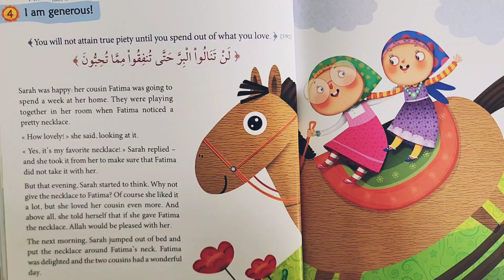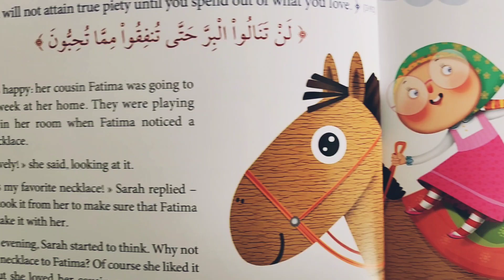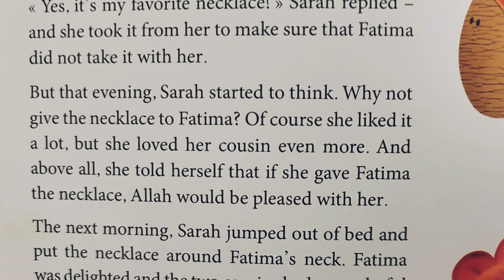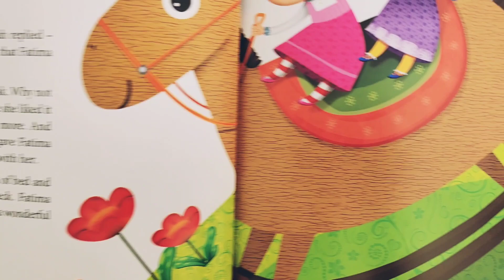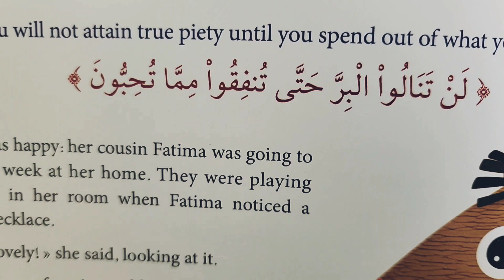Lesson 15 - Allah loves it when I am generous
Shaykh Bilal Ismail does a Verse & a Story with the kids